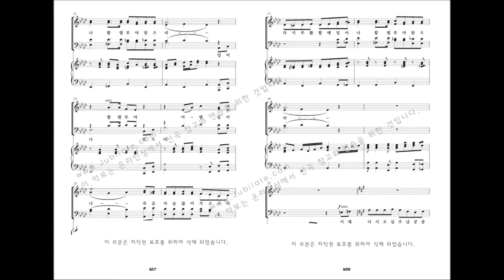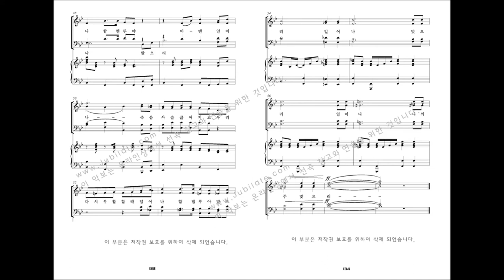[베스트 성가모음 3집] 15.STAN PETHEL '할렐루야, 우리 부활 할 때'